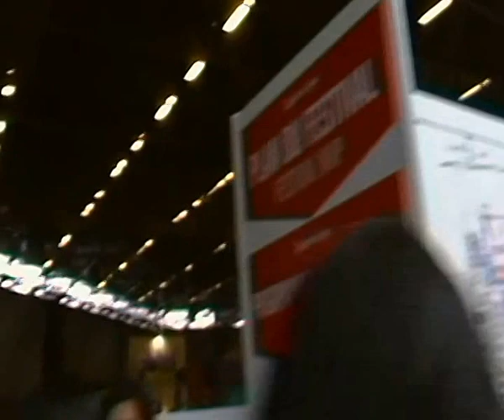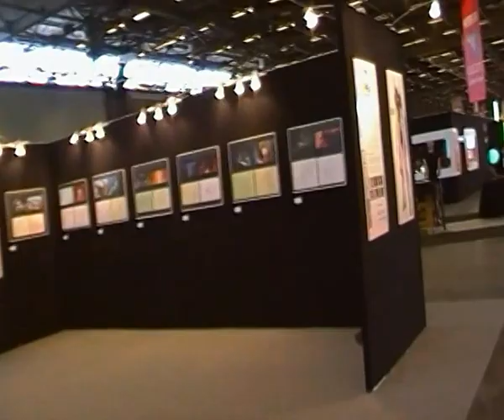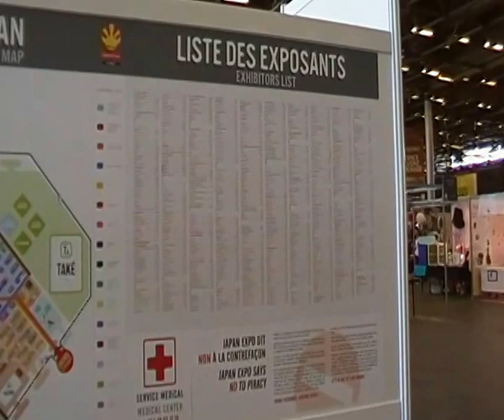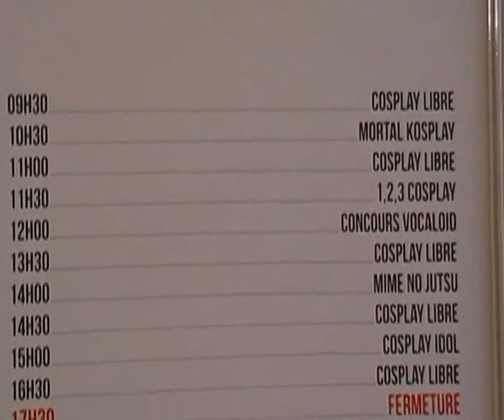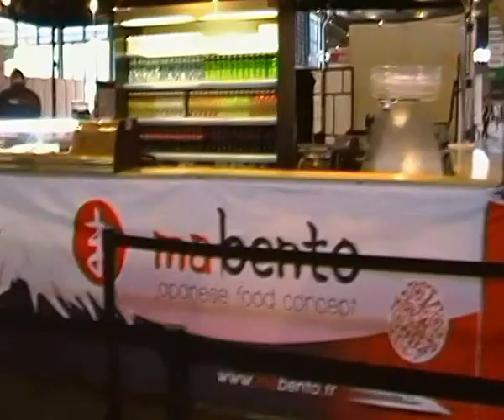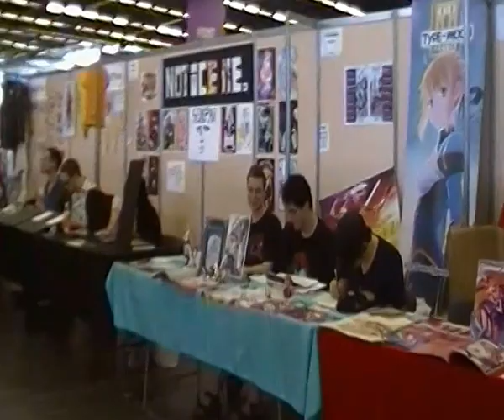Japan expo 2015 Paris , 2 juillet [Reportage] (wb20).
résumé bref de la japan expo 16éme impact à paris nord Villepinte parc des expositions .
pardon , cet année il a fais fort chaud , de plus l'ouverture du salon devait se faire pour 9h et sa a ouvert que à 10h , j'ai plus de  2 heures queue avec beaucoup de monde qui hurler de colère... .  en plus de sa beaucoup de chaleur, très étouffant   . une fois dans le salon mon cameraman et moi même étions exténués et fatiguer donc j'ai fais un résumé bref et rapide... ;( le stand one piece se trouve àppartir de  11 min 50).